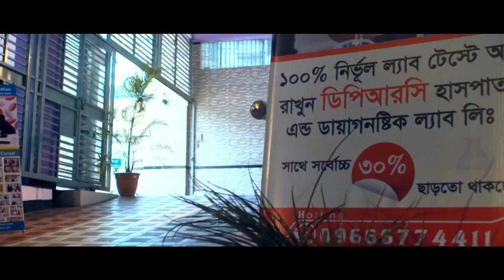ঔষধ ছাড়া আজীবন ভালো থাকার উপায় | Ways To Stay Well Without Medication